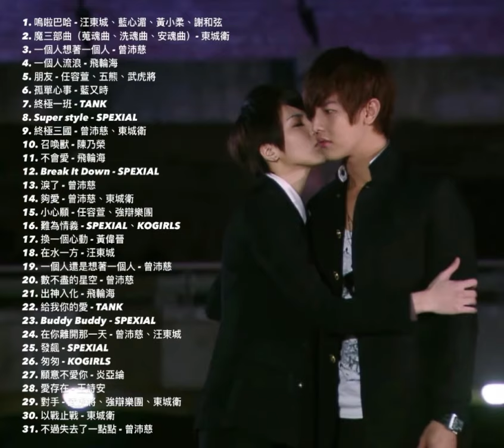終極回憶殺 ｜終極系列歌單 🎼